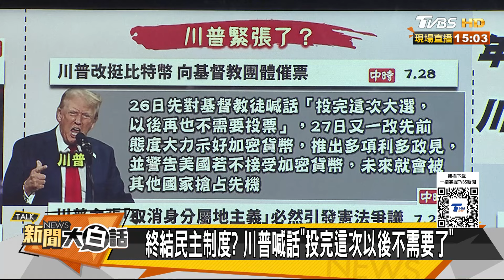賀錦麗民調天炸吊打川普了 陸被懂王笑王扯犢子驚呆了 新聞大白話 20240729